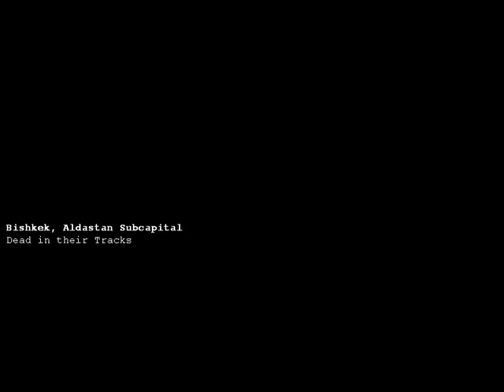Generals - Chinese Campaign - Mission 6